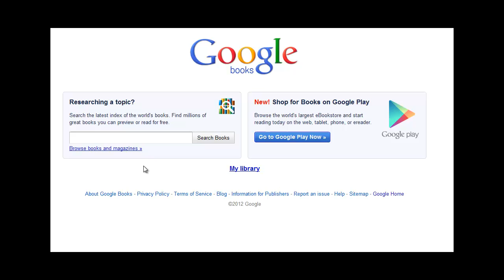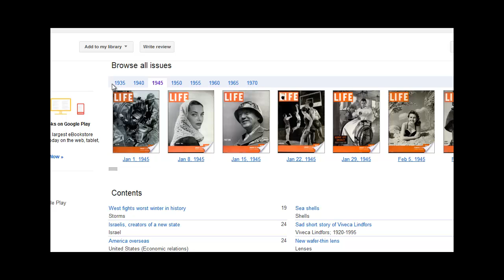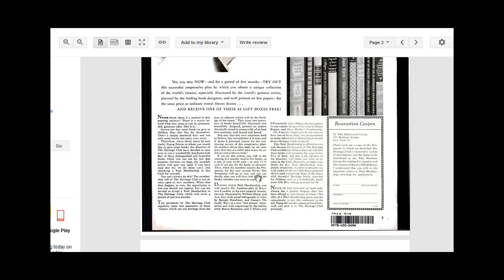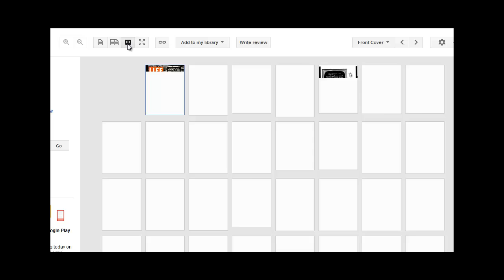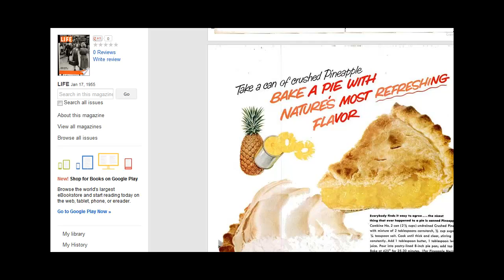Searching Google Books Magazine Archives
How to locate magazines archives using Google Books.